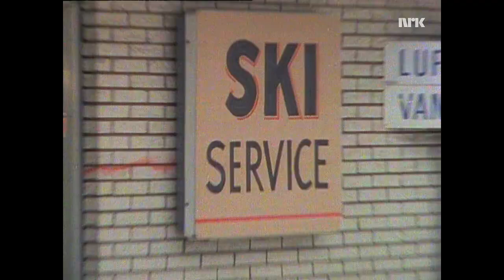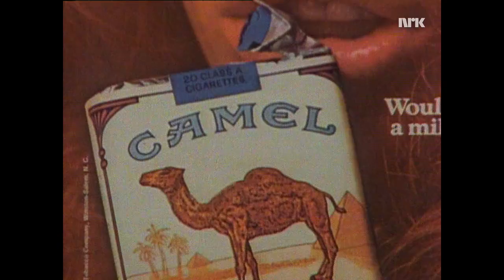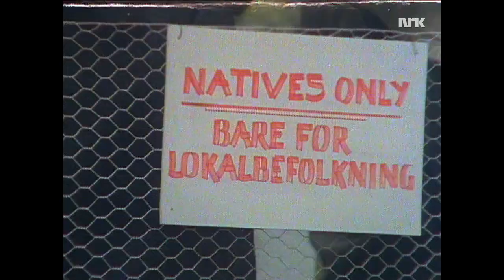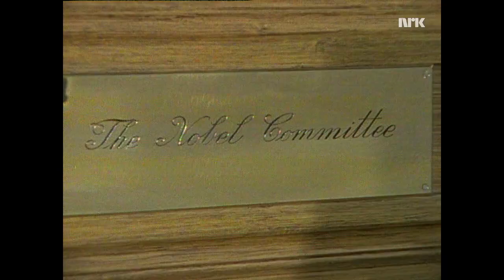John Cleese - For Norge, Kjæmpers Fødeland/To Norway, Home of giants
For Norge, Kjæmpers Fødeland/To Norway. Home of giants
Montreux 1979
NRK Arkivet